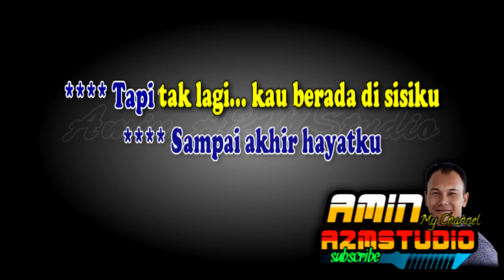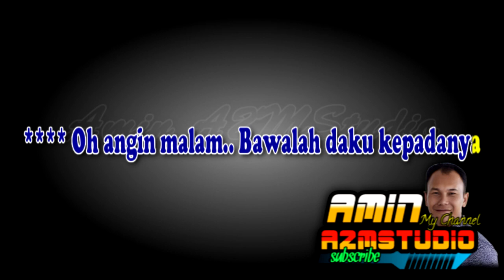ANGIN MALAM Broery Marantika KARAOKE Nada WANITA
Link : ANGIN MALAM Broery Marantika KARAOKE Nada PRIA & WANITA

Broery Marantika
Berhembus angin malam
Mencengkam menghempas
Membelai wajah ayu
Itulah kenangan yang terakhir denganmu
Kudekati dirimu kau diam
Tersungging senyuman di bibirmu
Itulah senyuman yang terakhir darimu
Diiring gemuruh angin Meniup daun-daun
Alam yang jadi saksi
Kau serahkan jiwa raga
Angin tetap berhembus
Tak henti... Walaupun
Sampai akhir hayatku
Tapi tak lagi kau berada di sisiku
Oh angin malam bawalah daku kepadanya